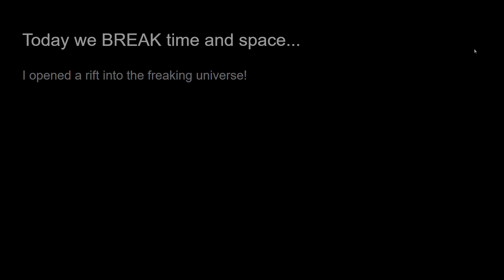I BROKE TIME AND SPACE | Fireworks Mania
Join the groups. Thanks!